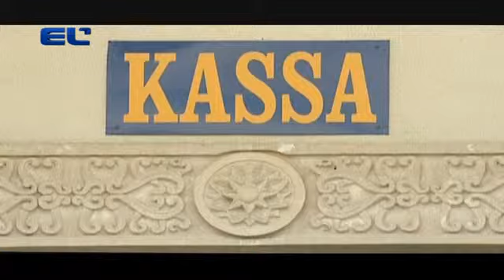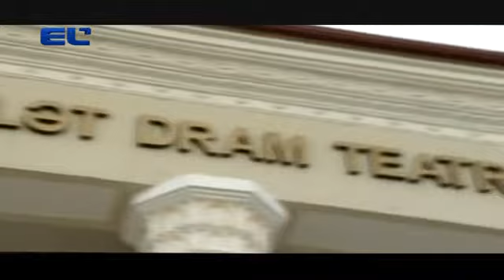Bir gün teatrda